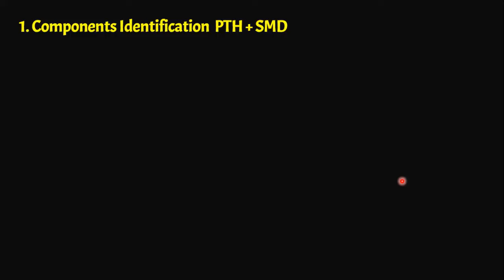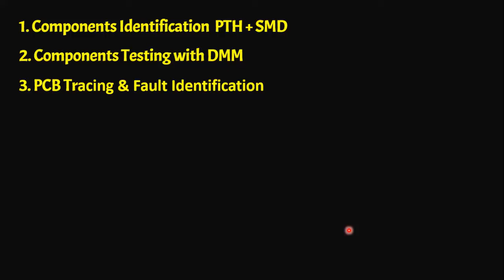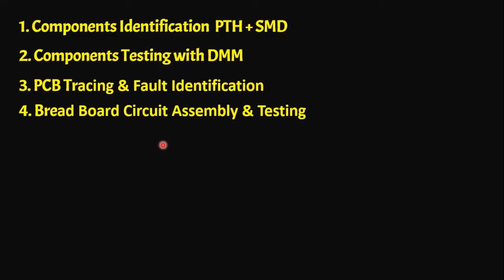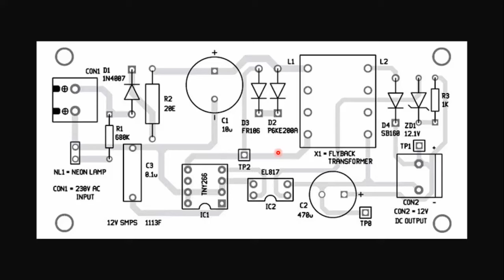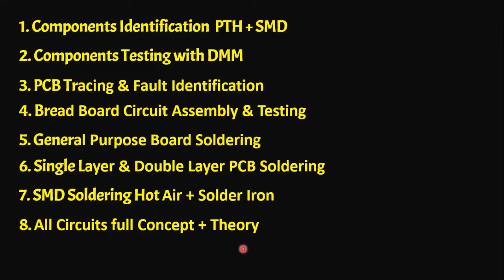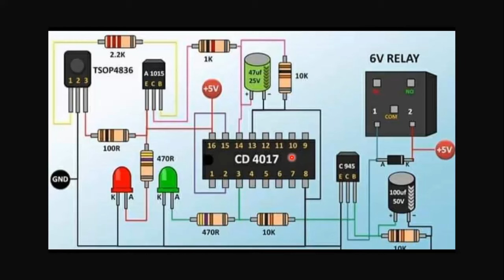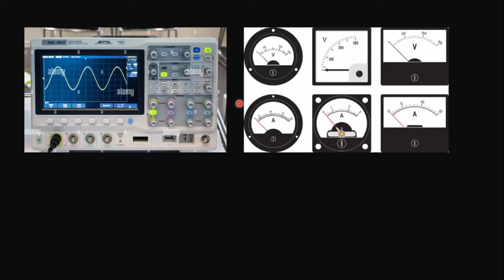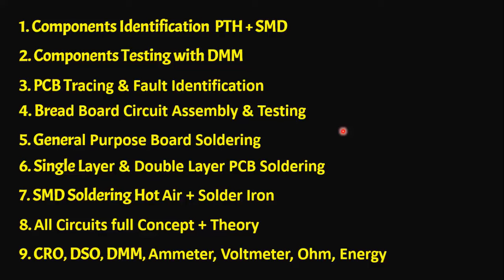Electronics Mechanic Skill Test - ISRO - DRDO - BARC, Skill Test Video for Technician B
In this video I have discussed some important things about electronics mechanic skill test for ISRO, DRDO, BARC Technician Exam. If you are preparing for skill test watch this video completely.